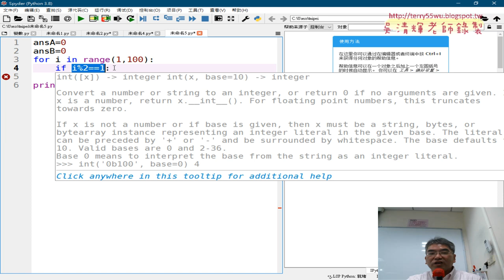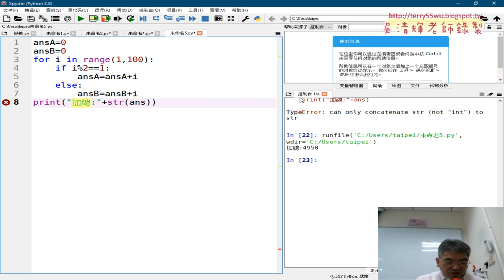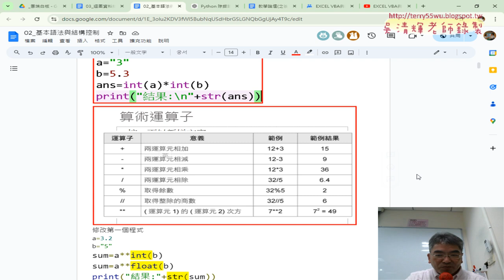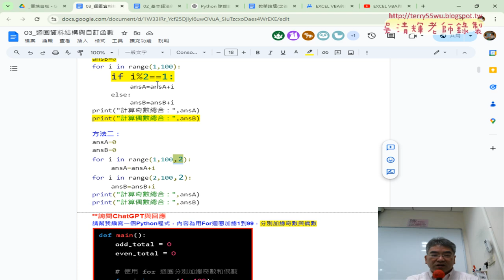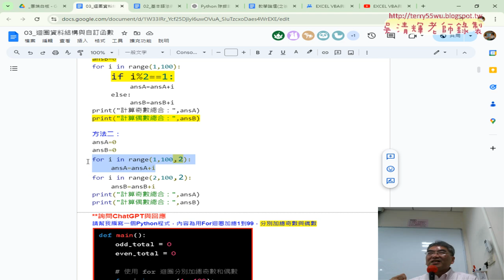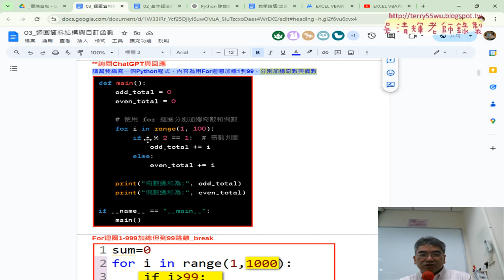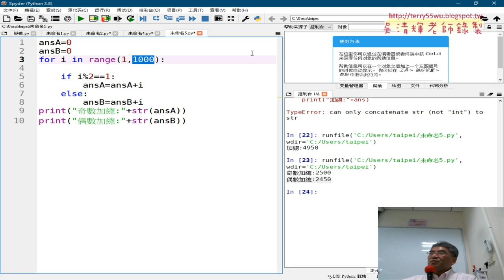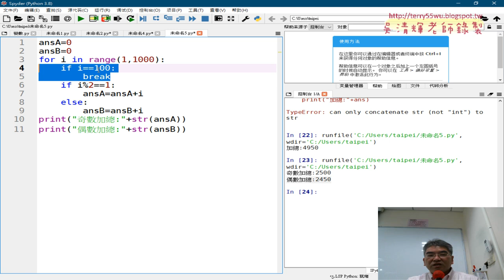07 改為奇偶數分別加總與迴圈相關